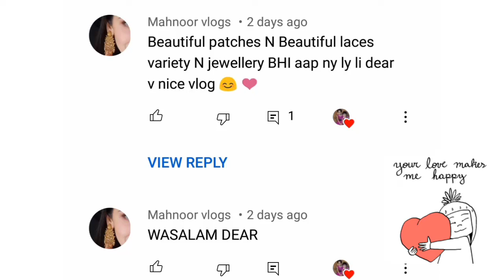Stylish Frock Designing From Leftover Piceses - Ring Light Broken😢Frock